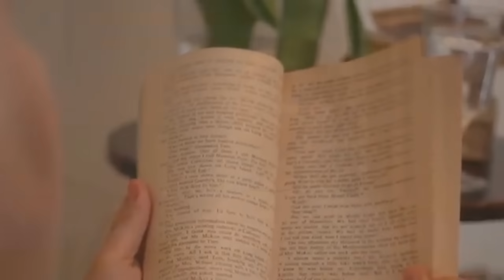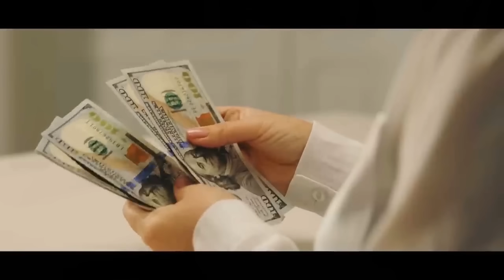"NE SMEM KUĆI!" BAKA JE REKLA DOKTORU KAD SE PROBUDILA DA KAŽE SINU DA JE UMRLA. KAD JE SIN TO ČUO..